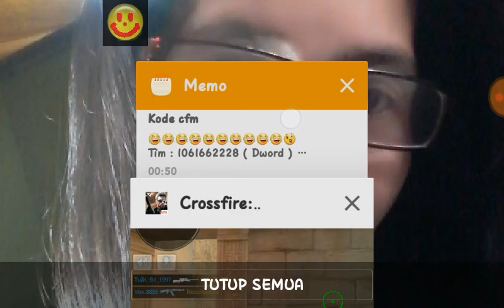Share Kode Hack Tinggi/Fly Crossfire Legend Mobile: VN/TH